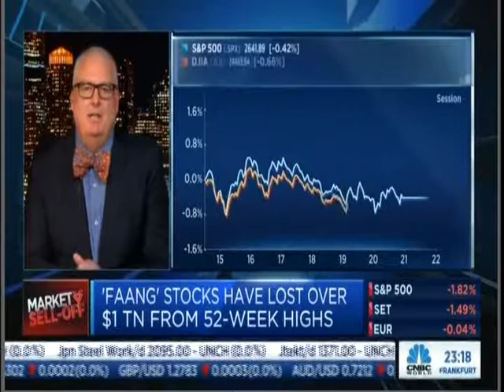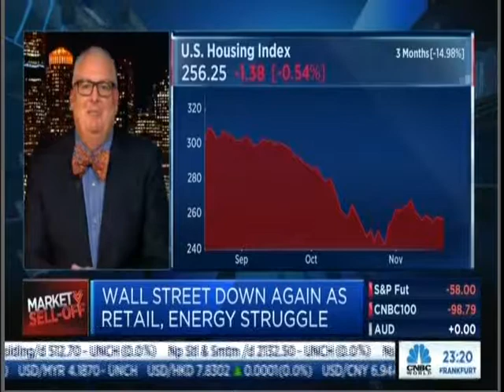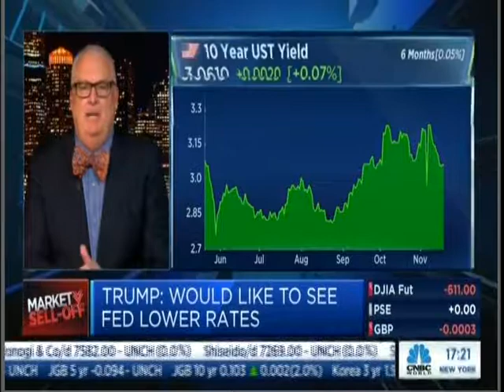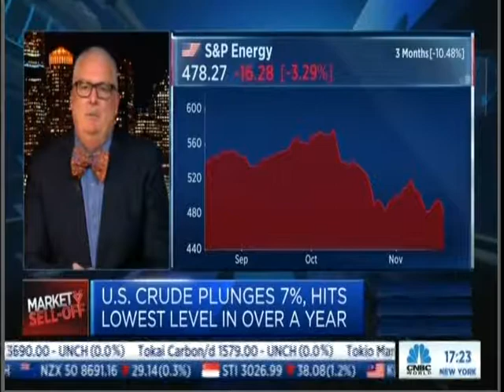Potential for Slower Growth Supports Moderately Balanced Portfolio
CNBC recently sought stock market and economic insight from Adviser Investments’ Chief Investment Officer Jim Lowell. Amid the recent FAANG stock selloff, Jim shared his views on the role of tech stocks in growth investors’ portfolios over the long term. He also discussed the prospect for potentially slower growth in 2019 and anticipatory reallocation towards a more moderately balanced portfolio comprised of equities, bonds and cash.